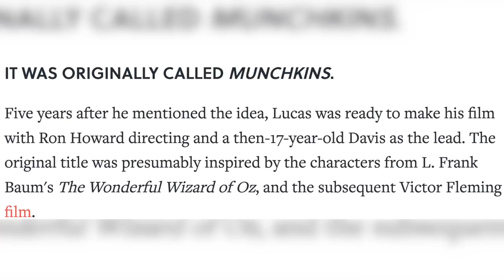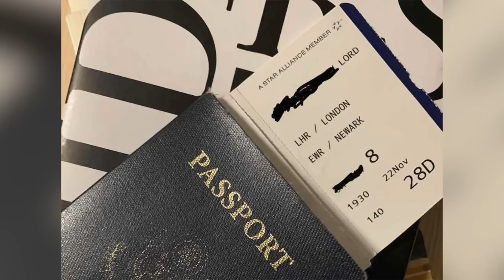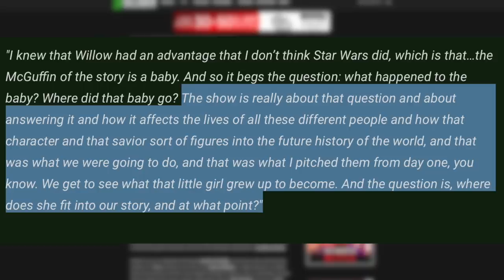WILLOW: Everything You need to Know Before Watching The New Show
Willow is an oft-forgotten cult classic, and we're excited about the new series. in this video we recap the original film and tell you everything you need to know before watching the new series on Dinsey Plus.

Edited by Harriet Lengel-Enright, Ethan Lavinsky, and Brianna McLarty

Warwick Davis is back in the new Willow Series on Disney Plus. The original willow movie was released in 1988–34 years ago.  So you might have forgotten some little details. And even if you’ve never seen the movie, this is everything you need to  and we are breaking down everything you need to know before you watch the series on  November 30th. So let's dive in.

George Lucas created Willow, and at first, it was titled ‘Munchkins’. Lucas came up with the idea back in the early 1970s and first approached Warwick Davis during the filming of Return of the Jedi to play the part. Warwick Davos played this guy in return of the jedi [wicket the ewok]

But five years passed before Warwick was actually cast in the role. Lucas thought, “it would be great to use a little person in a lead role. A lot of my movies are about a little guy against the system, and this was just a more literal interpretation of that idea." Also, George knew that the visual effects technology necessary to bring the fictional world to life wasn’t ready until that point in the 80s.

Then he approached actor gone director and American Graffiti cast member Ron Howard to direct. Ron was fresh off the success of Cocoon and looking to develop a fantasy project for himself. Howard nominated WKRP in Cincinnati writer Bob Dolman to write the screenplay based on Lucas's story. And with the additional cast of Val Kilmer, Joanne Whalley, Billy Barty, and Jean Marsh tacked on, cameras began rolling.

Doug: So is this is like Lord of the Rings?

Well, it is set in new zealand and it also deals with a powerful precious cargo that must be protected from evil at the focal point of the narrative, and two fighting wizards, and “a ranger” that’s really good with a sword, and trolls...

Doug: And there are Hobbits!

Nelwyn. And while it is NOT Lord of the Rings, the plot is packed with classic fantasy tropes - Queen Bavmorda, who is also an evil sorceress, rules the land of Nockmaar and is waging war with Galladoorn. She has already defeated a nearby kingdom, Tir Asleen. Characters played by actors of average height in this world, belong to the group called Daikini. Nelwyn like Willow Ufgood are people of short stature. The Brownies, less than a foot tall, live with similarly sized fairies.

ET ad here

Back to willow.

So, there is a prophecy that a child with a special rune birthmark will bring about the downfall of Bavmorda. So, she does what any sensible evil queen does - imprisons all pregnant women in her domain so she can catch the baby immediately after birth (clip) The foretold child is born, but the mother persuades the midwife to smuggle the baby girl out of the castle. Bavmorda executes the mother and sends out her warg riders…I mean Nockmaar hounds after the midwife who sets the baby adrift on a grass raft, Moses style, in a river before she is killed by the dogs.

Some distance downriver, in a Nelwyn village, the baby is found by the family of farmer and aspiring sorcerer Willow. Much to his disgruntlement, his family takes her in and comes to love her. The village is throwing a festival. (clip) sorry, I meant (clip), and at the festival, a Nockmaar hound attacks. After the Nelwyn warriors kill it, Willow presents the baby to the High Aldwin who orders that it must return to a Daikini. So a fellowship is formed with Willow and they set out to find one.

Meanwhile, Bavmorda sends her daughter, Sorsha, and a bunch of black riders, led by the witch king….I men–General Kael, to hunt down the baby.

The Newlyn finds a warrior named Mad Madmartigan trapped in a crow's cage at a crossroads. He offers to take the baby in exchange for his freedom. Willow and his friend Meegosh refuse, causing the others to abandon them and go home. Willow eventually relents and agrees to Madmartigan's terms. On the way home, Willow and Meegosh discover that some brownies have stolen the baby (clip)

Doug: Uh, it's almost like they wanted to be followed